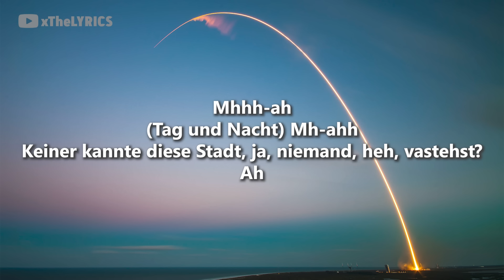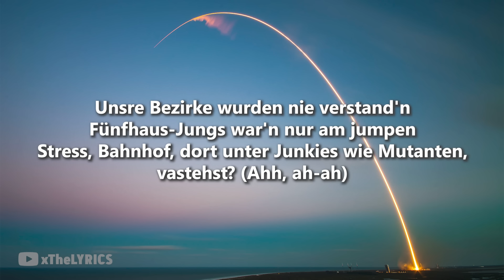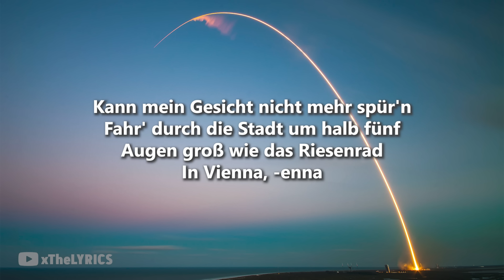RAF CAMORA x YUNG HURN - WIEN [Lyrics]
Die Lyrics zu WIEN vom Album XV, viel Spaß!

Song: RAF CAMORA x YUNG HURN - WIEN [Lyrics]

🎤  Lyrics "Wien":

[Intro: RAF Camora & Yung Hurn]
Mhhh-ah
(Tag und Nacht) Mh-ahh
Keiner kannte diese Stadt, ja, niemand, heh, vastehst?
Ah

[Part 1: RAF Camora]
Komm nach Vienna, komm nach Vienna, ich schwör', du packst diese Stadt nicht
Du kennst Zürich, du kennst Paris, okay, warte, bis du da bist
Ja, natürlich gibt's hier alles, Kalaschnikow kommt aus Zagreb
Und frag Piri, beste Chayas komm'n aus Wien und nicht aus Bayern
Wir hab'n alles da, was du willst (Ah)
Viel Spaß als Tourist (Ah)
GT besser als Artemis (Ah)
Wart ab, bist du die Kraxn siehst (Ah)
Nie Stress hab' ich hier mit den Bull'n (Serwas)
Sind nett und sie finden mich cool
Blick' auf Wien, Infinity-Pool
Singe dort die Hook, ja (Ahh)

[Hook: RAF Camora & Yung Hurn]
Gruß an alle aus Wien (Wien)
Seit Falco auf Kokain (-in)
Schwedenplatz um halb sieb'n (Sieb'n)
Pizza, Kebab auf Jim Beam
Schwöre, liebe mein Wien, Wien
Sogar Liebe für Grinzing
Irgendwann kommt ein Kind, Kind
Es wird geboren in Wien, Wien, Wien, Wien (Ahh)

[Post-Hook: Yung Hurn]
Kann mein Gesicht nicht mehr spür'n
Fahr' durch die Stadt um halb fünf
Augen groß wie das Riesenrad
In Vienna, -enna

[Part 2: RAF Camora]
Komm nach Vienna, komm nach Vienna, ich schwör', keiner macht hier Panik
Ein Tschetschener aus Wien 20 und du brichst wie die Titanic
Politiker sind korrupt, manche kaufen Koka von uns
Manche Straches und Gudenus', Ibiza bis Porto Banús (Ahh)
19. Bezirk voll Opfer, aber sie hab'n wirklich gute Chays
Hab' oft Sex mit reicher Tochter, sie findet meine Tattoos so geil (Ahh)
Komm' aus Fünfhaus wie die U3, Grüße geh'n raus an Tuncay
Grüße geh'n raus an Emir, Agic, nehm' ich was mit aus Dubai?
Immobilien, schwarz im Anzug, kommt im Ersten mit paar Weiber (Ahh)
Papas Batzen in sein' Anus, doch Marques macht ihn Papaya
Unsre Bezirke wurden nie verstand'n
Fünfhaus-Jungs war'n nur am jumpen
Stress, Bahnhof, dort unter Junkies wie Mutanten, vastehst? (Ahh, ah-ah)

[Post-Hook: Yung Hurn]
In Vienna, -enna
In Vienna, -enna

[Outro: Yung Hurn, RAF Camora & Pireli]
(Wien, Wien, Wien, Wien, Wien, Wien, Wien, Wien) -enna, -enna
(Wien, Wien, Wien, Wien) -enna, -enna
(Wien, Wien, Wien, Wien, Wien, Wien, Wien, Wien)
Diese Narben, diese Schmerzen, Bruder, wir sind schon gewohnt, Alter
Wir fressen das locker weg, Bruder
Diese ein, zwei Löcher kein Problem, Bruder, ich fresse noch fünf gerne
Ohne Probleme, Bruder, weiterkämpfen
Bis zum Letzten, ja, Brudi, wir sind 12er, Bratan